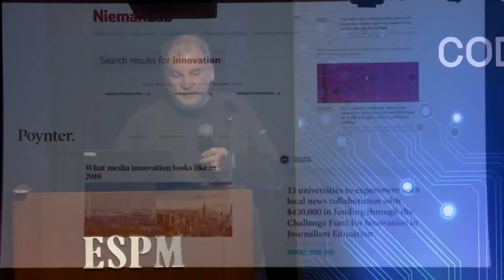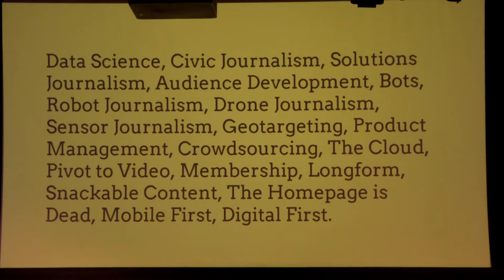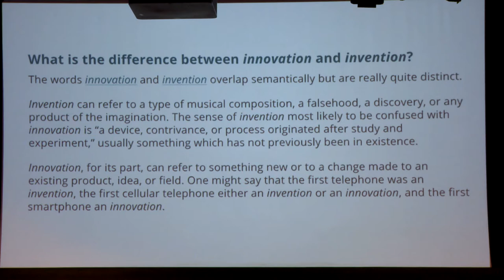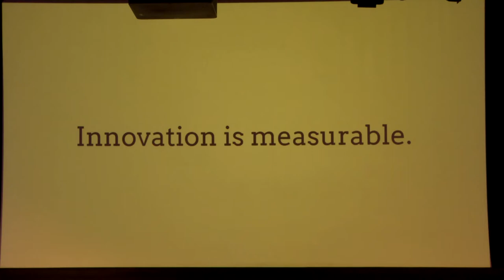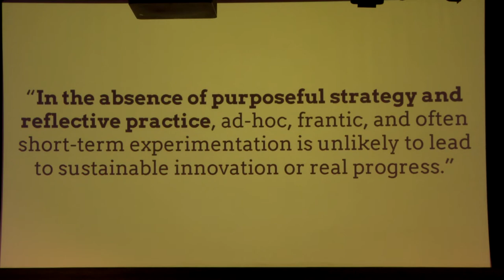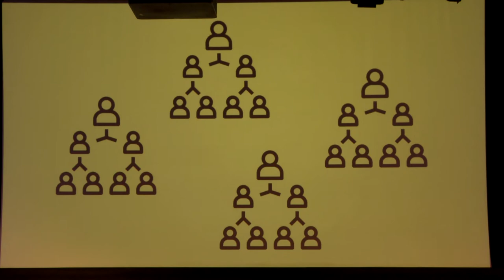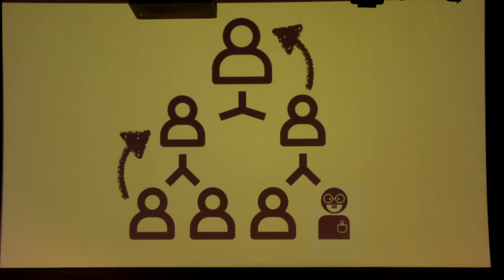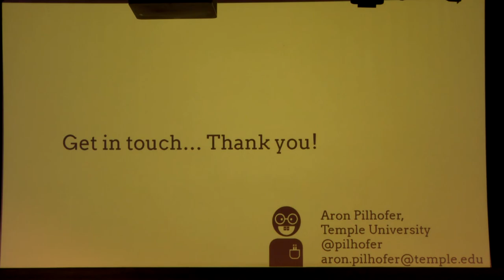Coda.Br 2019 - Transformando jornalistas de dados em gerentes de produtos - Aron Pilhofer [3/4]